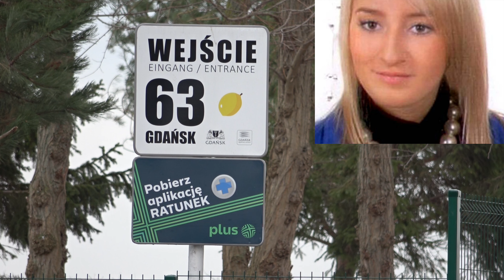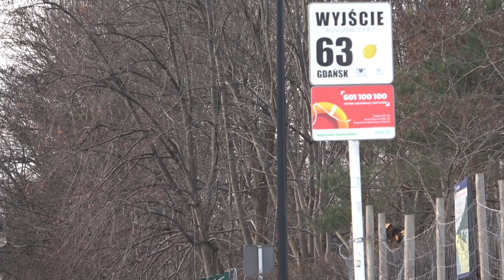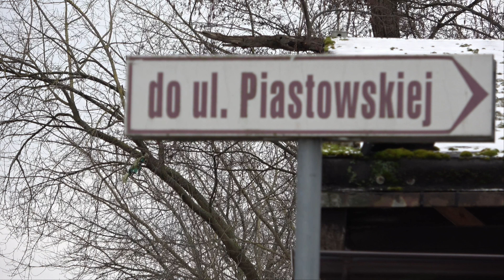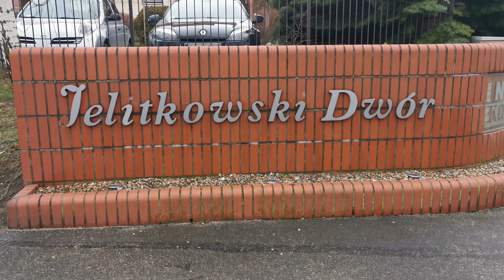GDZIE JEST IWONA WIECZOREK?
Sprawa dotyczy zaginiecia 19 letniej dziewczyny Iwony Wieczorek. Ostatni raz Iwona Wieczorek widziana była przez kamerę monitoringu miejskiego w Gdańsku Jelitkowie 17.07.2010 roku. Od tej pory los nastolatki pozostaje nieznany. Film nagrany   na początku lutego 2022